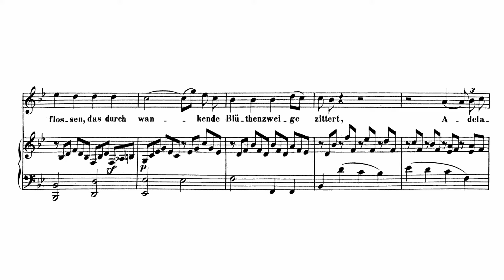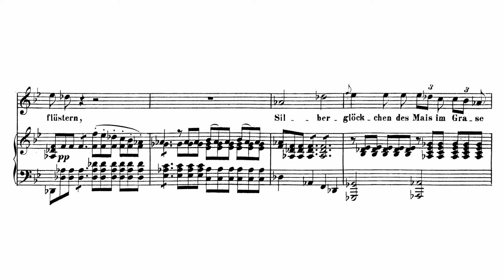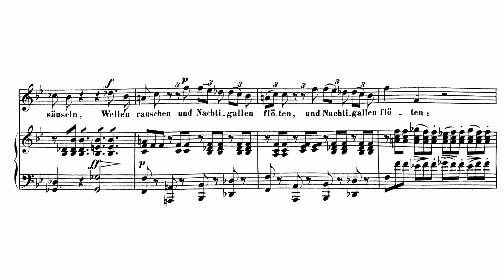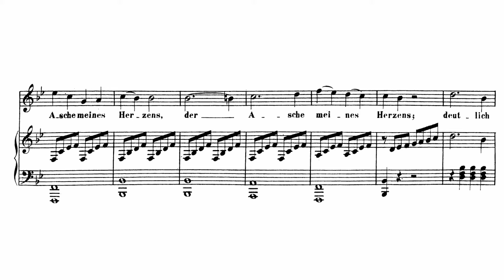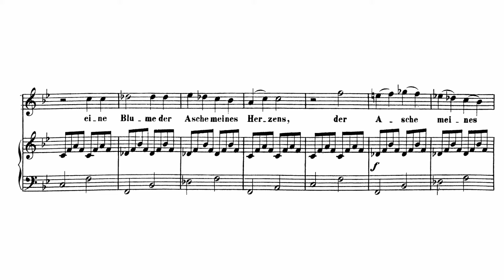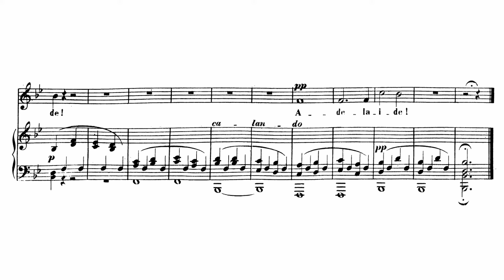Beethoven: Adelaide, Op. 46 (with Score & Lyrics)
Ludwig van Beethoven:
Adelaide, Op. 46 (with Score & Lyrics)
Composed: 1795
Lyricist:  Friedrich von Matthisson (1761–1831)
Tenor: Peter Schreier
Piano: Walter Olbertz

During the period he created Adelaide, Beethoven was in his mid twenties; he had come to Vienna in 1792 to pursue a career and was in the early stages of making a name for himself as pianist and composer.
The work was especially popular in Beethoven's day, and went through many editions. Various composers, including Sigismond Thalberg and Franz Liszt (who wrote three versions, S.466) prepared arrangements of the song for solo piano. Later in the nineteenth century, the critic Eduard Hanslick called Adelaide "the only song by Beethoven the loss of which would leave a gap in the emotional life of our nation." The song is less well-known today; the New Grove calls it "once-popular".